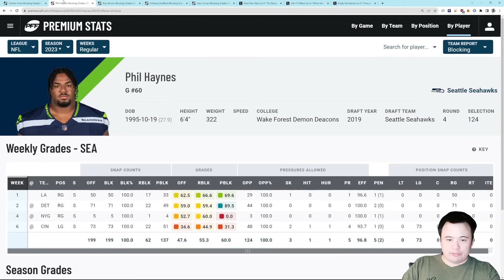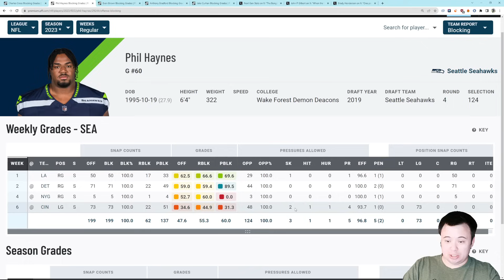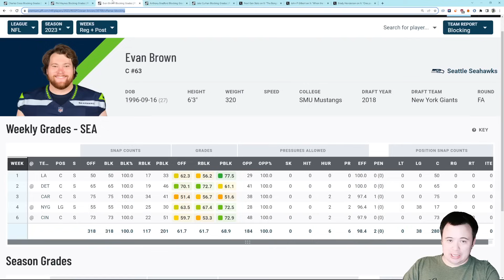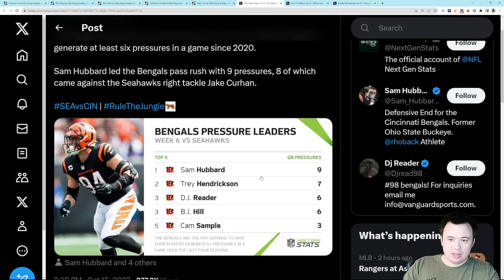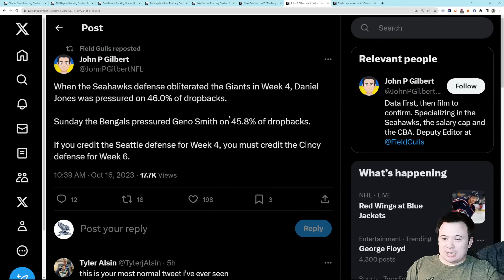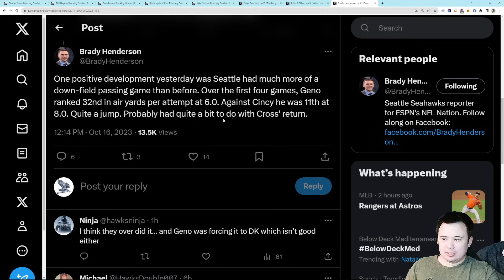Anatomy of an offensive breakdown: Pass protection fails on all three levels for the Seahawks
Nobody did it right this week.